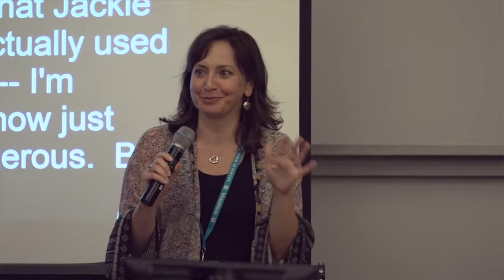Caroline Porter, Sherry Skalko, Harry Backlund, Sarah Schmalbach: Panel: Experiments to create au...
ndustry developments have highlighted the need for media organizations to reexamine traditional distribution models and cultivate genuine relationships with their audiences. But where do you start? What do those relationships look like? And are they scaleable and sustainable?
This experienced group of journalists share their experiments with audience engagement, from internal adoption and design, to implementing learnings and generating revenue. You’ll learn from the successes (and failures) of others and how to run a successful experiment in your own newsroom.
Moderated by Sherry Skalko (Executive Director, Injustice Watch), the panelists include Caroline Porter (Consultant, Shorenstein Center on Media), Harry Backlund (Co-Founder, City Bureau), and Sarah Schmalbach (Entrepreneur in Residence, Lenfest Institute).